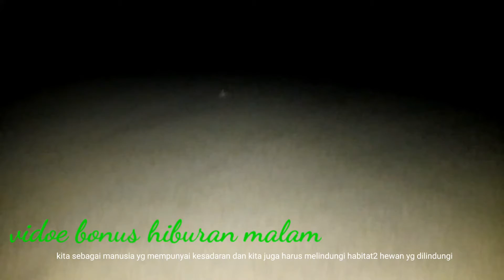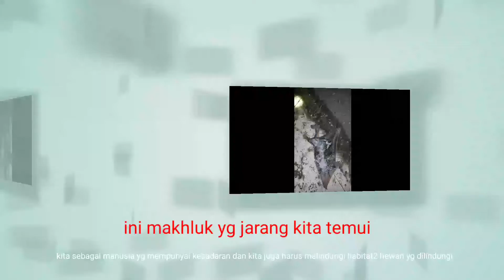MENAKJUBKAN.......!JENIS-JENIS BINATANG JARANG DIJUMPAI.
monyet minum_air_kelapa_pengunjung